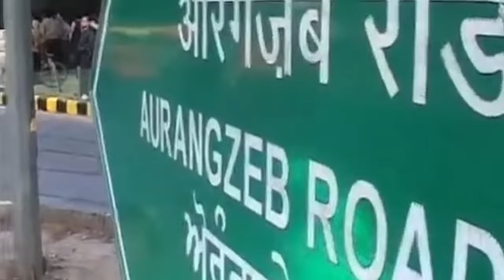Terceira Guerra se aproxima - Exército, Forças Armadas, Giro Militar Brasil.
Bem vindos ao Giro Militar!

Exército Brasileiro, Marinha do Brasil e FAB!